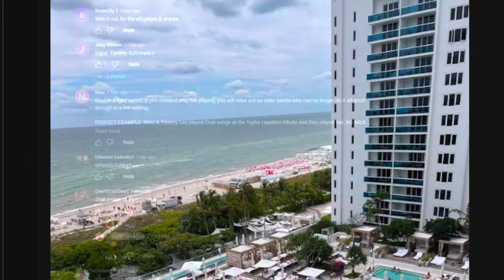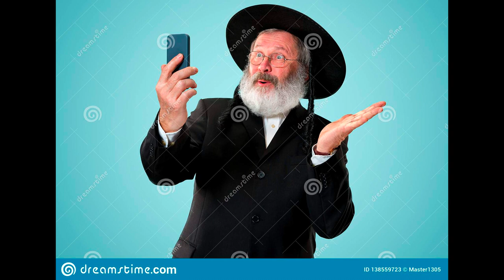Armchair MBA Warns Us The FBI Watches MobTube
Tom LaVecchia discloses classified information to the MobTube Chronicles community and reveals that he frequently talks to the feds